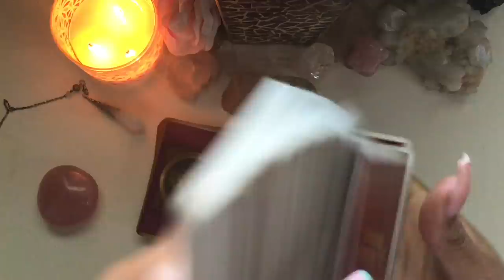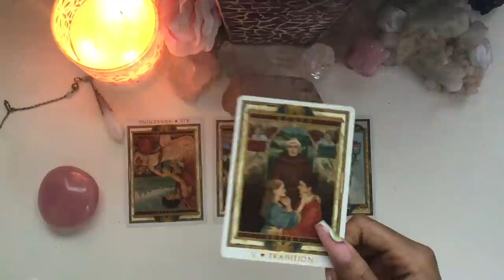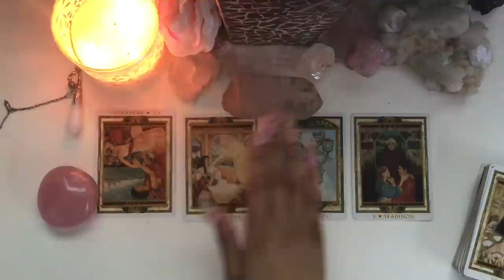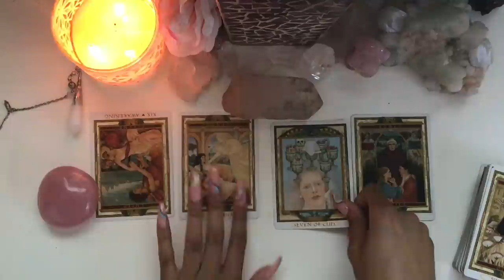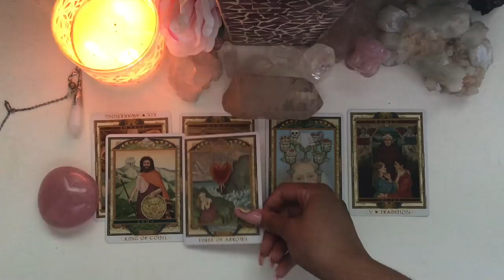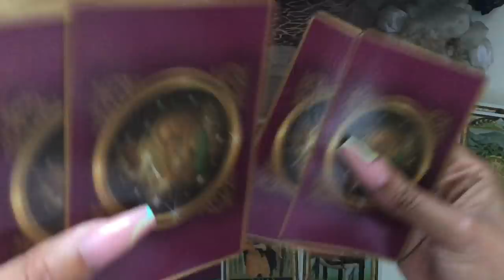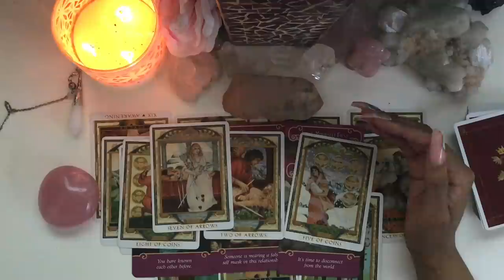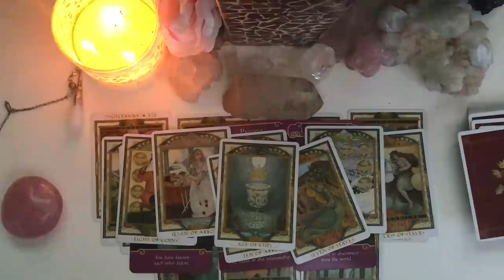🔮LAMAR ODOM & KHLOE KARDSHIAN TAROT READING: Will He Get Another Chance?💔🧞‍♀️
Thank you all so much for supporting! Blessings to you!

I am currently not accepting new appointments! Please know that I will  ever message anyone for a reading. If you see this, it is a scam. Report the page If you see this!

You can only book here! 👇🏽

PLEASE FOLLOW WISDOMANDLIGHT ON INSTAGRAM FOR UPDATES 🌺💕

All proceeds will go back to the channel to offer more divine messages, new equipment and better content! Thank you!🌈🔥🔮

I will never email or message anyone soliciting services!